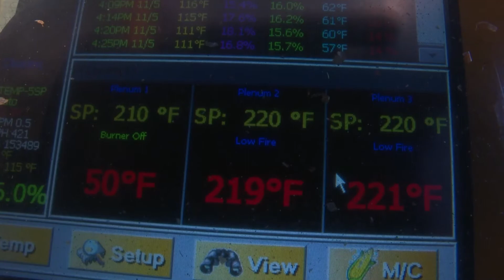Focusing on Preventing Accidents by Keeping Grain in Good Condition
Every year we hear of accidents where farmers are entrapped in grain bins.  However, these incidents can be prevented if farmers keep stored grain in good condition and there is financial price incentive as well.